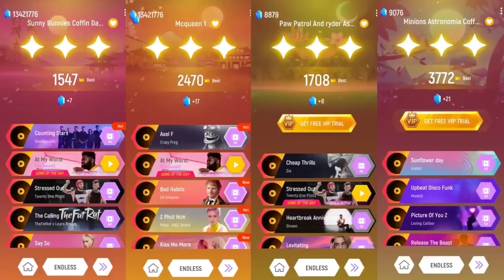Paw Patrol Tiles Hop EDM Rush | Rubble vs Chase vs Skye vs Everest | Tiles Hop Coffin Dance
thnx alot 😍✌🏻

1)  I play music game and record first.

Schedule
1.30 AM & 9.30 AM & 1.30 PM & 5.30 PM & 9.30 P.M